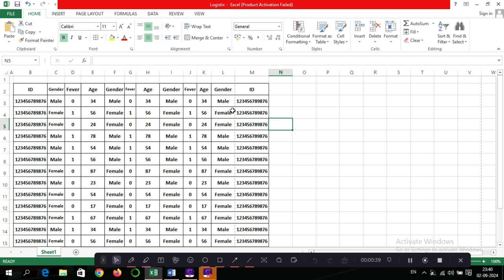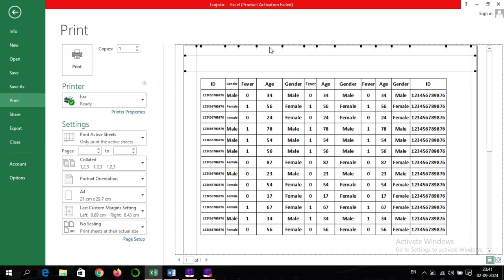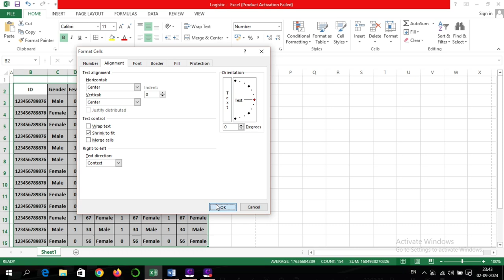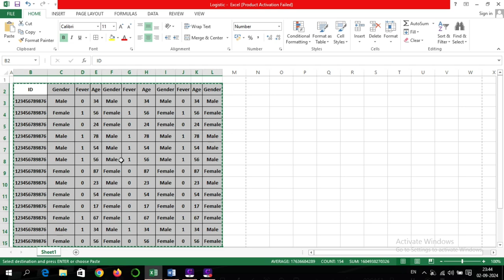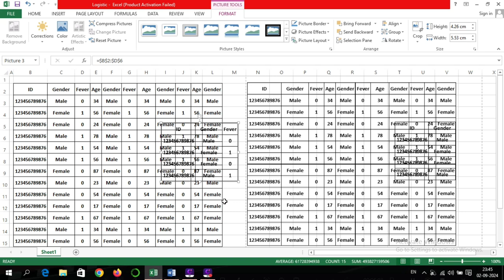Excel mein sahi se print kese nikale || How to customise print settings in excel || Excel Tips 2024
Title Tag:
Excel mein sahi se print kese nikale,
How to customise print settings in excel,
Excel Tips 2024
Best Excel Tips and tricks 2024,
Tips and tricks of MS Excel,
MS Excel,
Excel printer settings,
How to print in excel,
Excel mein pura page kese print kare,
How to create image of any excel data,
Excel data ki photo kese banaye,
Tips and Tricks,
Excel Best Formula,
How to create automatic serial numbers series in Excel,
excel best formula series,
Excel,
excel mein formula kaise use kare,
how to create formula in excel,
serial number formula in excel,
automatic formula in excel,
best excel tips and tricks,
Vivek Bhardwaj,